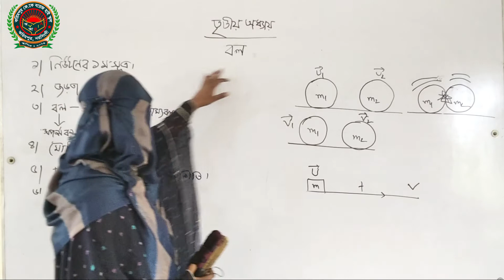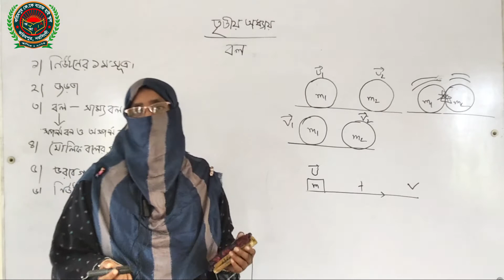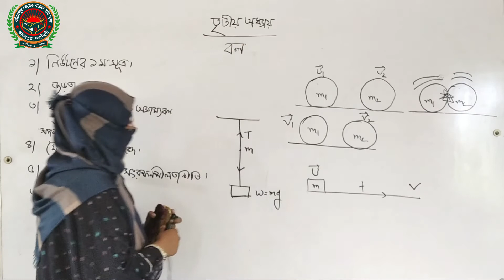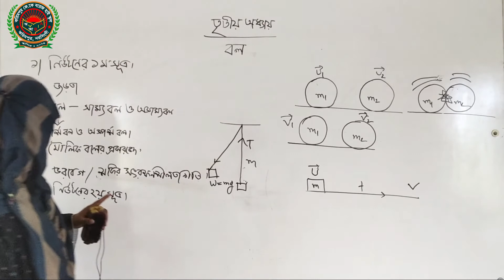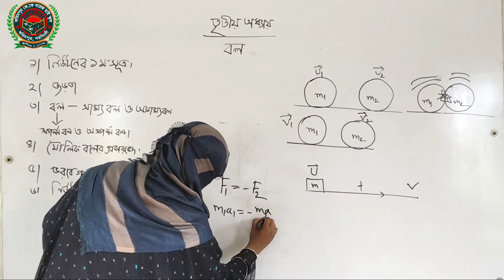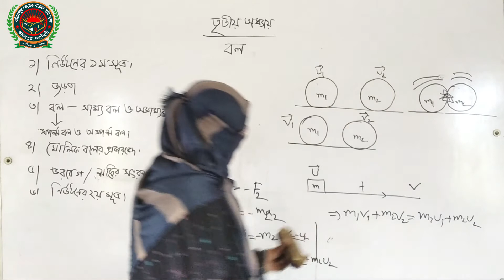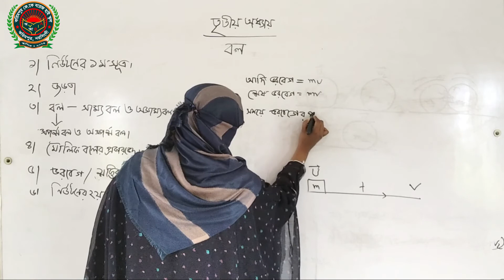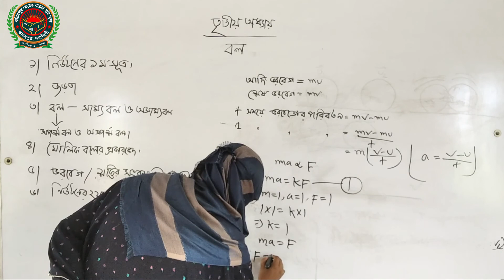বল কি? পদার্থ বিজ্ঞান (অধ্যায়-৩) | ৯ম ও ১০শ্রেণি | Physics 9-10 | Karimpur KKBHS Online Class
বল কি? জড়তা কি? নিউটনের ১ম সূত্র আলোকপাত

প্রিয় শিক্ষার্থীরা, তোমরা কি জানো বল কি?
এই ক্লাসটিতে আমি আলোচনা করেছি নবম ও দশম শ্রেণির পদার্থ বিজ্ঞান বইয়ের তৃতীয় অধ্যায় বল কে নিয়ে। পদার্থ বিজ্ঞানে বল একটি অত্যন্ত গুরুত্বপূর্ন টপিক। তোমাদের অবশ্যই এই বিষয়ে পরিপূর্ন ও স্পষ্ট জ্ঞান থাকতে হবে। তাই আর দেরী না করে খাতা ও কলম নিয়ে মনোযোগ এর সাথে ক্লাসটি কর।
তোমাদের কোন প্রশ্ন থাকলে কমেন্ট করে আমাকে জানিয়ে দাও।

physics_9-10